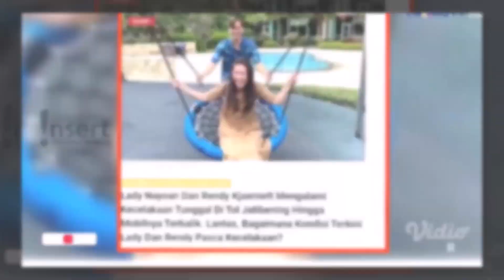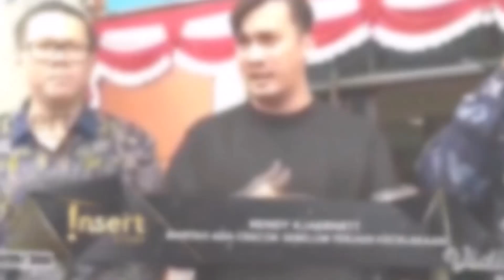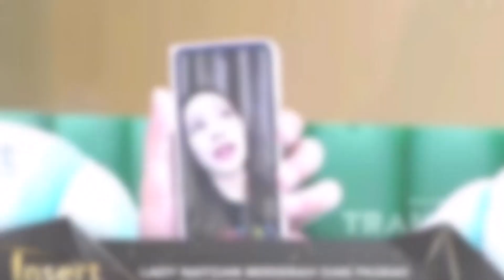PELUANG RUJUK RENDY DAN LADY NAYOAN PASCA KECELAKAAN BERSAMA ~ GOSIP